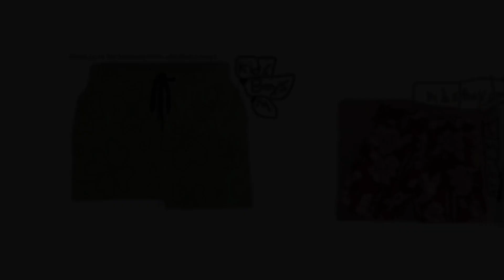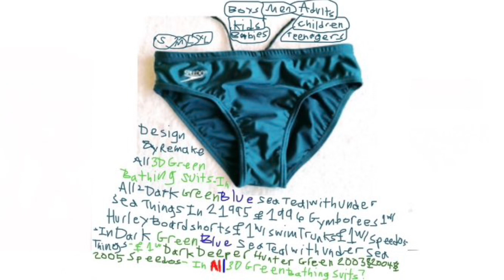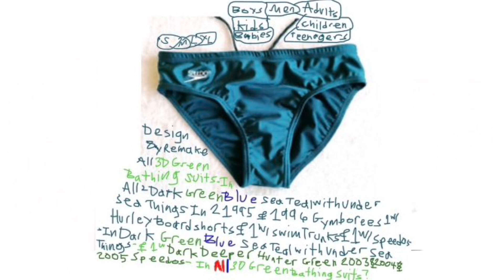Design Remake 3D Gymboree Dark Teal Green-Blue Bathing Suits In Speedo Solid-SwimTrunks-BoardShorts?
Goodbye Gymboree-& Gymboree Is Sold Out-& No More Gymboree-& Not Gymboree Anymore-& Rip Gymboree-& Not Gymboree Zoo Safari Video Made Anymore-& Not Gymboree Concert Video Made Anymore-Death Of Gymboree?
Remember-Only Sold Out Light Teal Speedo Bathing Suits All In Gymboree In 1994 & In 1995 & In 1996 & In 1997 & In 1998-& Only Sold Out Light Swim Trunks Bathing Suits All In Gymboree In 1994 & In 1995 & In 1996 & In 1997 & In 1998-& Only Sold Out Light Board Shorts Bathing Suits All In Gymboree In 1994 & In 1995 & In 1996 & In 1997 & In 1998-Case You’re Fired?
Kids & Children Should Not Watch Gymbore Anymore-& Throw Away Gymboree In The Garbage Trash Can-& Gymboree’s Death & Rip & Barried & Sold Out-& Gymboree Is Not Coming Back Anymore?